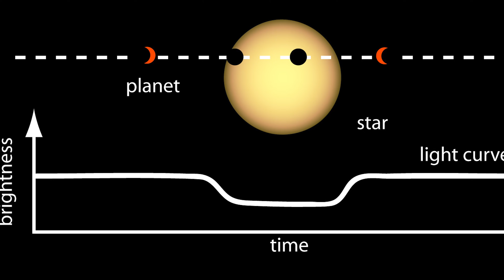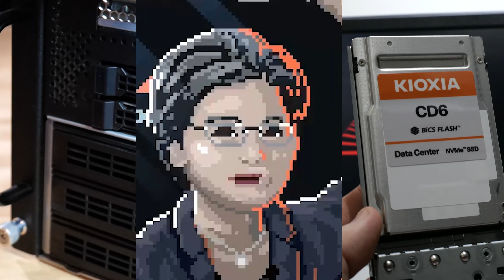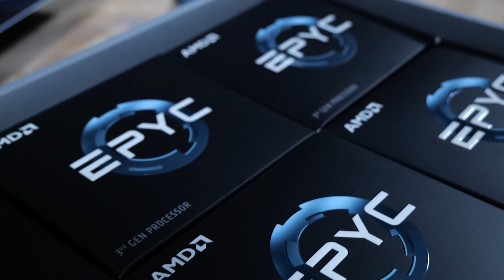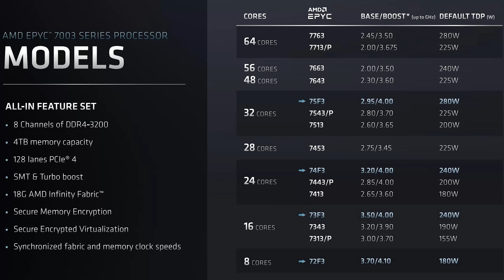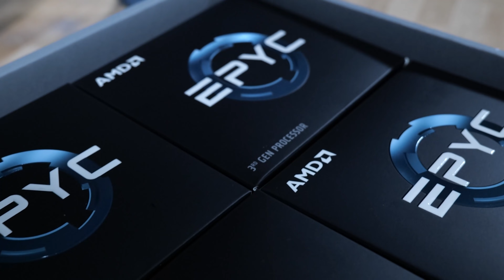I Don't Want to Live On This Planet Anymore: Epyc, Find Us a New One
Thank you to Gigabyte, AMD, Kioxia, and Dr. Joe Llama for making this possible!